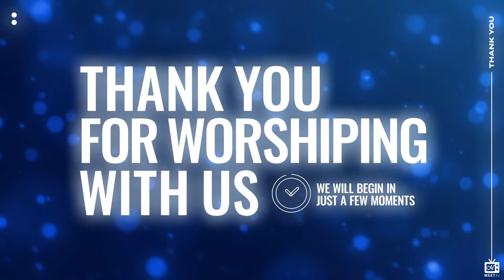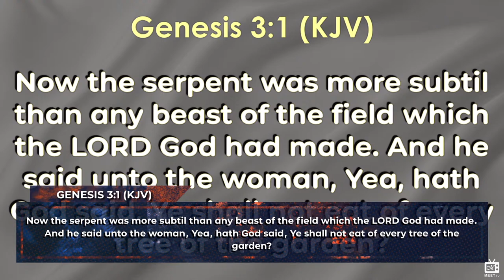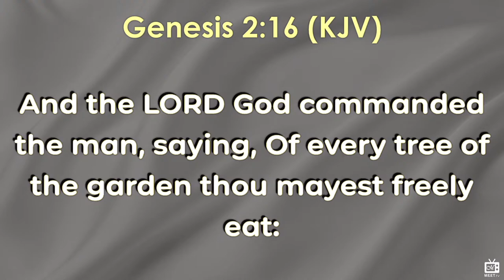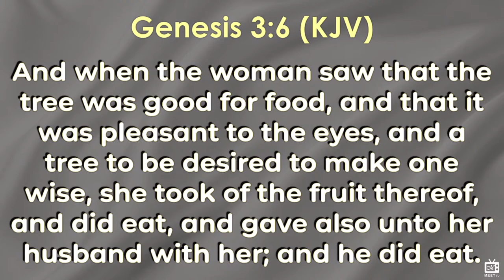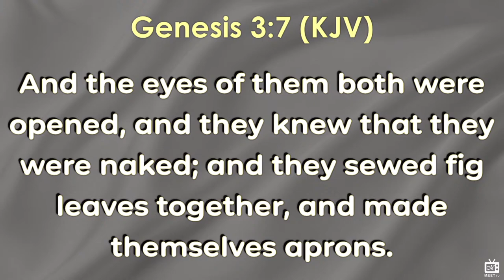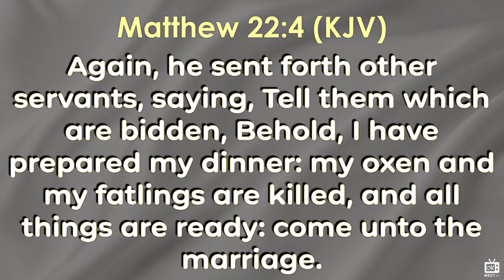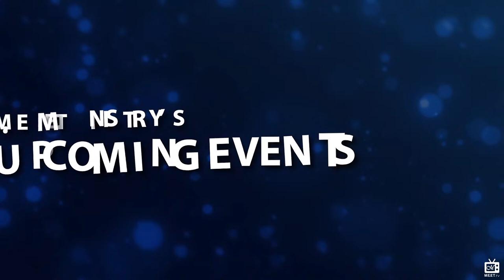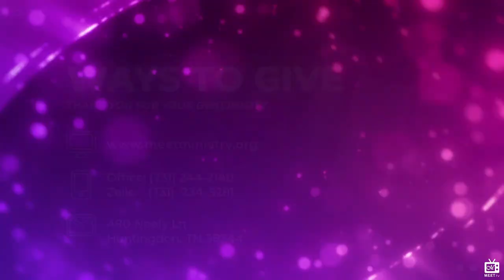White Raiment | Revelation 3:18 | Dr. Thomas Jackson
Revelation 3:18
I counsel thee to buy of me gold tried in the fire, that thou mayest be rich; and WHITE RAIMENT, that thou mayest be CLOTHED, and that the SHAME of thy NAKEDNESS do not APPEAR; and anoint thine eyes with eyesalve, that thou mayest see.